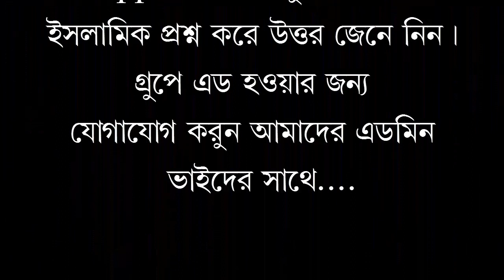খন্ড (২) নামাজ এর নিয়ত পড়া রাসুল (সঃ) থেকে প্রোমার্নিত।মুফতী মীর মোয়াজ্জেম হোঃ সাইফি